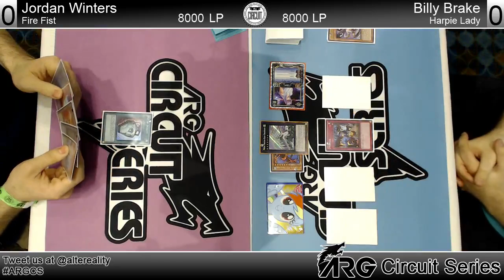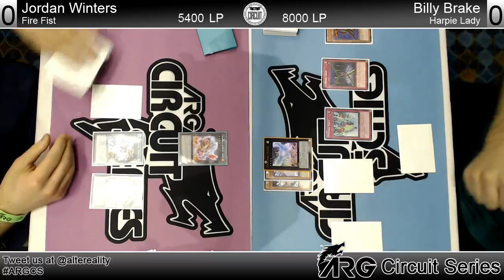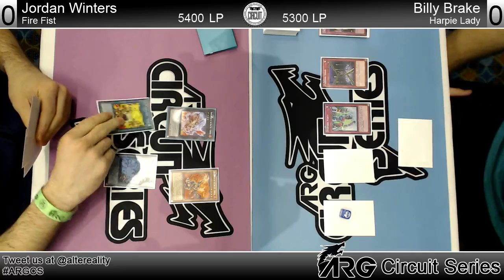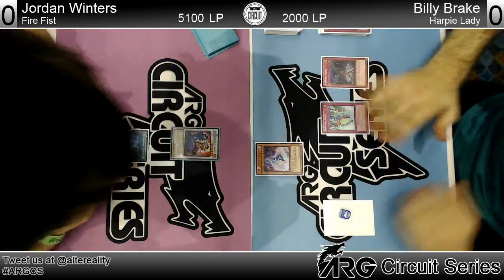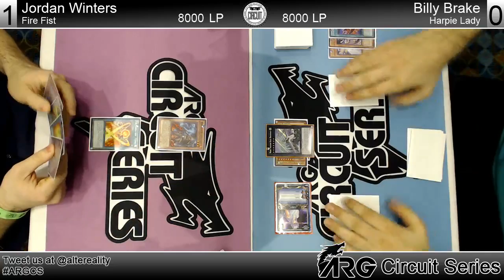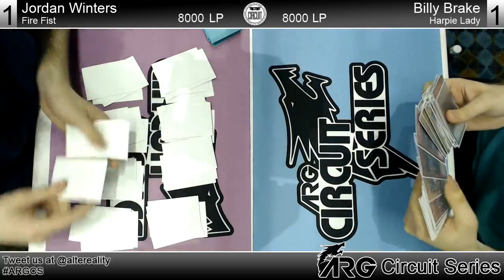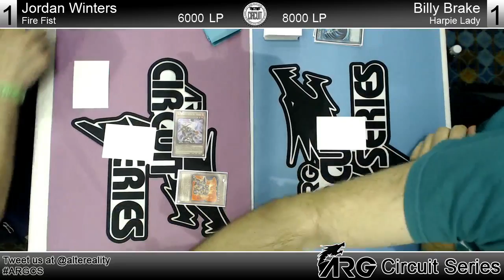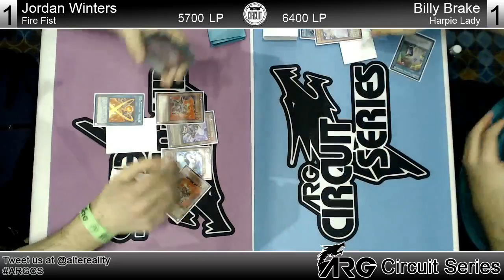ARGCS Nashville Top 16 Jordan Winters vs Billy Brake